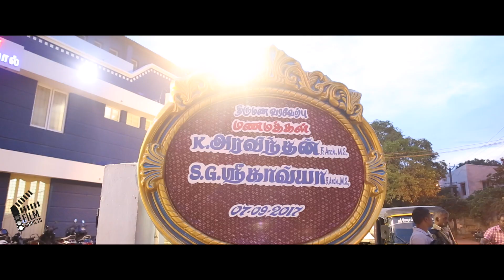Best Wedding Candid Photographers in Coimbatore - FilmAddicts Photography Coimbatore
BestWeddingCandidPhotographersinCoimbatore - FilmAddicts Photography Coimbatore

FilmAddicts Photography,
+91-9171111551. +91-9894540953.